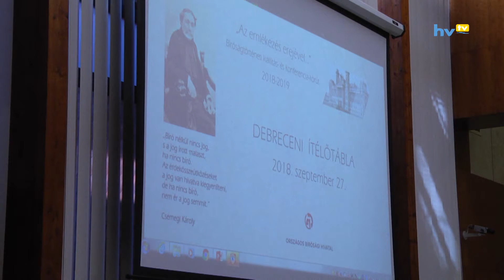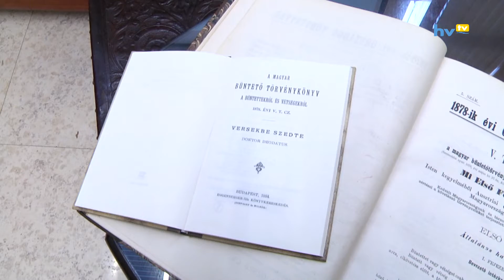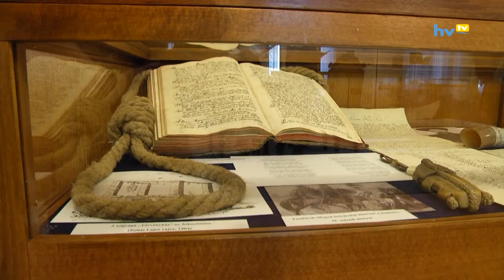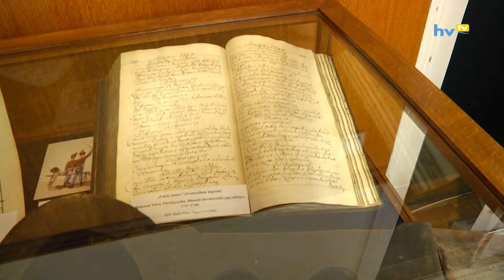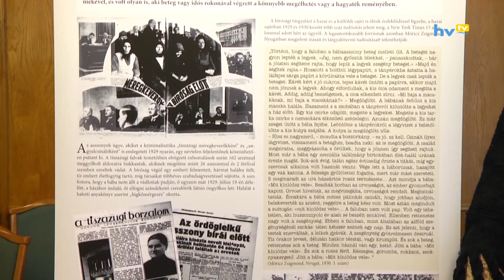Mindent a bíróságok történetéről